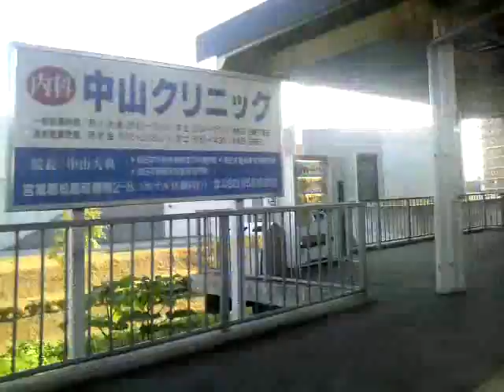東北本線クモハ719系小牛田→仙台左側（海側）車窓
東北本線上り仙台行き719系で、小牛田→終点仙台までの進行方向左側（松島→塩釜で海側）車窓です。クモハ719-22で撮影。JR East Japan Railway Company Tohoku Line Train goes Kogota to Sendai Left side.

※一部マイク不具合で雑音・無音箇所があります。
また写り込みやピンボケ等不鮮明箇所があります。
鹿島台以降午後の高校生下校時間帯に当たり騒がしくなるところがあります。
以上の点ご容赦くださいませ。